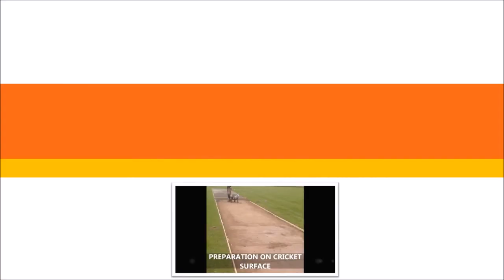ECB Approved Synthetic Cricket Wicket Construction Scunthorpe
ECB Approved Synthetic Cricket Wicket Construction Scunthorpe is shown in this video. Artificial grass can be used for a choice of sports activity areas. It’s very well liked for synthetic cricket wickets Natural grass wickets, have to have a lot servicing, which explains why synthetic turf cricket wickets are well-liked. It is additionally ideal as the carpeting is completely porous and therefore liquid can easily go straight through the flooring without one flooding. To ensure that the facility will be tough and also high-quality we must put down a sub base. When the sub base is fixed, the carpeting is then set up. The majority of people opt to get a green carpet making it appear natural.

If you like playing cricket or even watching cricket, then you should have a look at the ECB news which is available on their

There are many kinds of specs to pick from when choosing before the construction, this makes certain you get the most effective surface. For any ECB approved synthetic cricket wicket, something with a short pile height will be suitable since the ball must be capable of proceed smoothly across the establishment making certain any bounces aren’t interrupted. We think a 2G specific carpeting will be ideal for a facility exactly like this. It is advisable to perform cleansing in your surface. To help keep your cricket wicket to a great standard, routine cleaning really should be completed. Routine maintenance plans might be designed to make sure that your facility is totally safe all year long

If you are interested in having artificial grass installed in your garden of local community park, then you should have a look at this playlist which we have made

ECB Approved Synthetic Cricket Wicket Construction Scunthorpe - We're greatly appreciative you have took time to see our video we've produced. We really hope you found our video helpful if you have got any questions or offer us any feed-back, please be sure to post it in the comments box down the page and one of our team members will reply to you . In the event you share plus like this YouTube video, we would be incredibly grateful.